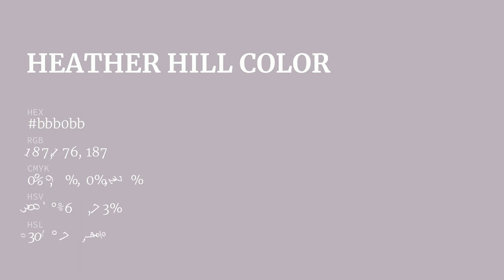Heather Hill color bbb0bb hex color - Violet color - Cool color bbb0bb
What color is Heather Hill ? bbb0bb hex color - Violet color - Cool color bbb0bb

Hex bbb0bb Color Code is also known as Heather Hill color.

Hex bbb0bb Color code in RGB color code model is created after adding 73.33% red color, 69.02% green color and 73.33% blue color.
Hex bbb0bb Color code in CMYK color (process color) code model is generated after subtraction of 0% cyan, 5% magenta, 0% yellow and 26% black.